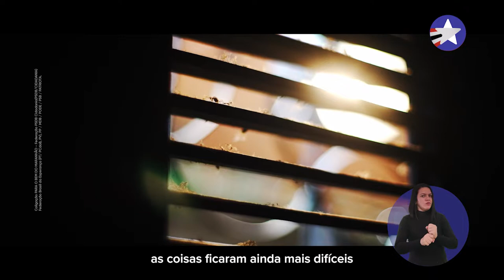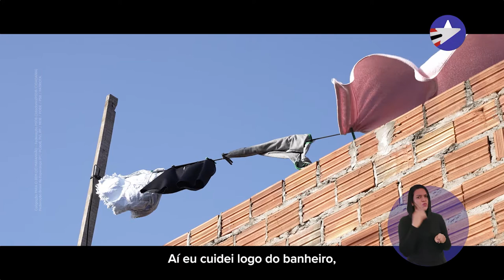Flávio Dino Senador 400 - Programa eleitoral 14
Na nossa gestão foram mais de 11 mil Cheques Minha Casa que ajudaram milhares de famílias maranhenses. Levamos estrada, Escola Digna, Restaurante Popular, Força Estadual de Saúde e diversas ações que transformaram o Maranhão.

Vamos juntos. Vote 400!